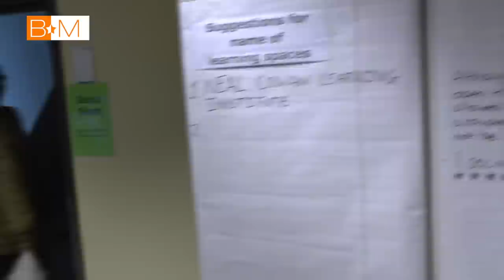BM S2 E10: UM and social media, Coherent Concept party, Ruben Reehorst exhibition and M2Live.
Social Media Fail? The UM Library tries to involve students in the naming process of the new study facilities. But not all suggestions are welcome apparently.

Coherent Concept are a new group in town who try to improve the Maastricht nightlife by organising "a different kind" of parties. We visited their "Teneu chic, detail CHOC" party with our trusted reporter duo Eva & Paulius.

Our new reporter Lara pays a visit to Centre Ceramique, where we have a word with Ruben Reehorst about his lates exhibition: "Lezen met een zachte G".

Finally, we had a look at the M2Live final act, organised by Alix Rufas. Featuring a crazy performance by Levi van Huygevoort.

UPCOMING EVENTS:
05-Feb: Partylovers presents Welcome Back - Carnival Special

15-Feb: MaasBASS Vol. 11 - 2nd Birthday - FKOF TAKEOVER